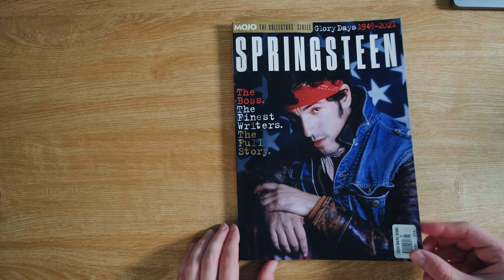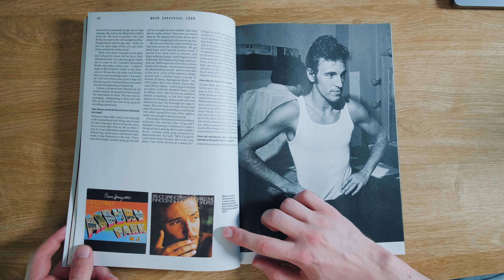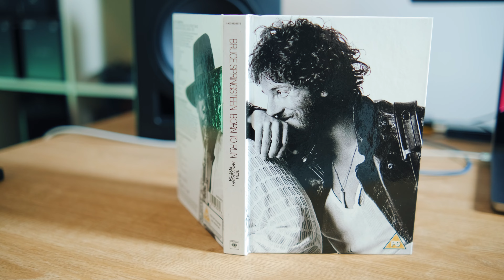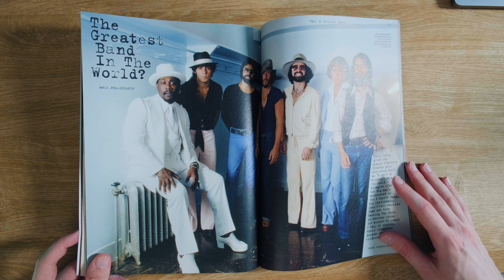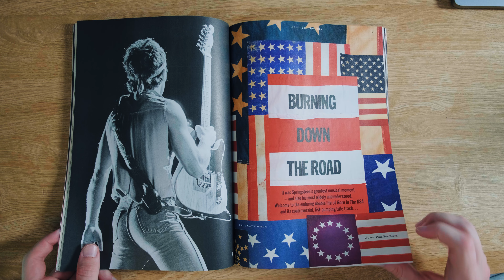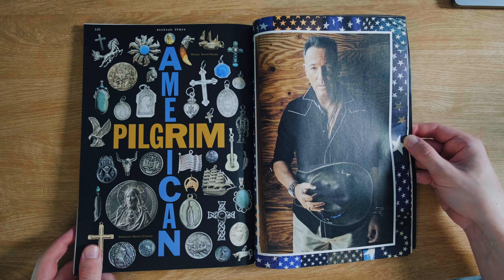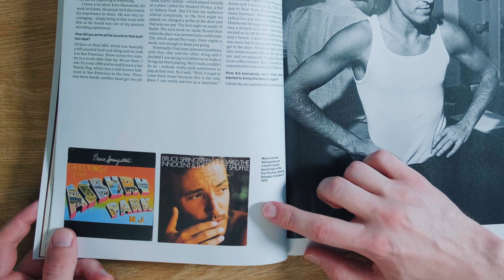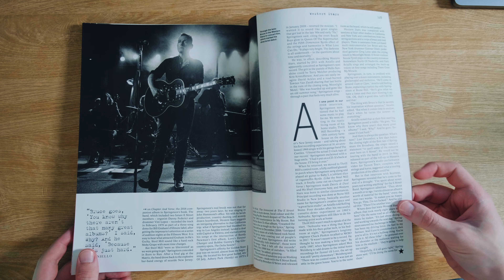Dlaczego POWINNIŚCIE znać BRUCE'A SPRINGSTEEN'A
Moja mała oda do BOSSa, mam nadzieję, że zainspiruje Was do posłuchania trochę tej wspaniałej muzyki 😎